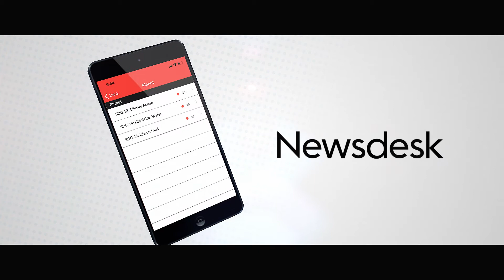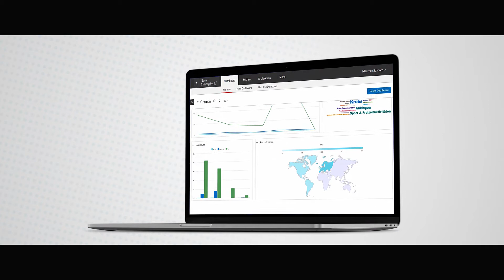Nexis Newsdesk™ | Die Media-Intelligence-Lösung von LexisNexis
Unsere Media-Intelligence-Lösung Nexis Newsdesk™  hilft Ihnen,
Market-Intelligence-Daten einfach und umfassend zu durchsuchen, zu analysieren, zu beobachten und zu teilen -  und das alles auf einer Plattform.

Der Austausch von Informationen nimmt rasch zu, daher ist es wichtiger denn je über effiziente Werkzeuge zu verfügen um die riesige Landschaft von Mediendaten zu verarbeiten und zu analysieren. Mit Nexis Newsdesk™ stellen Sie sicher, dass Ihnen relevante Informationen nicht entgehen.

Lassen Sie sich von Nexis Newsdesk™ durch die gigantische Landschaft and Mediendaten leiten.